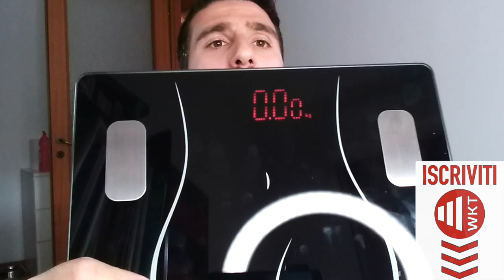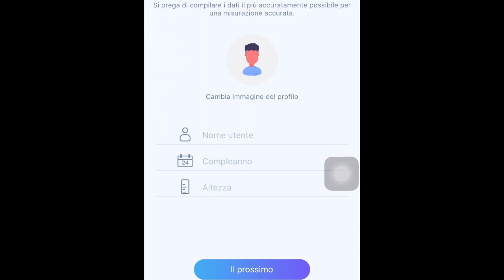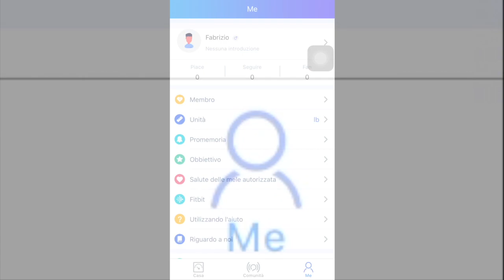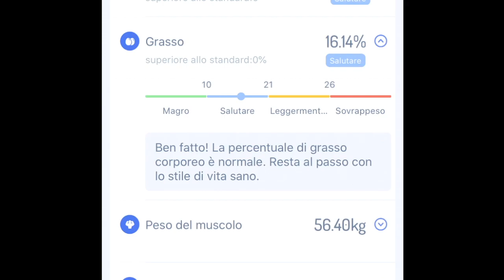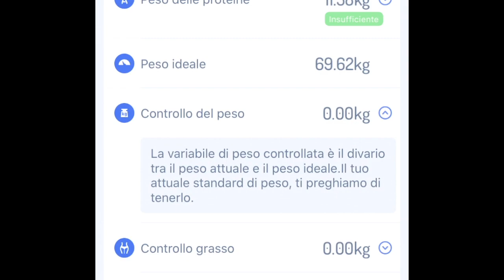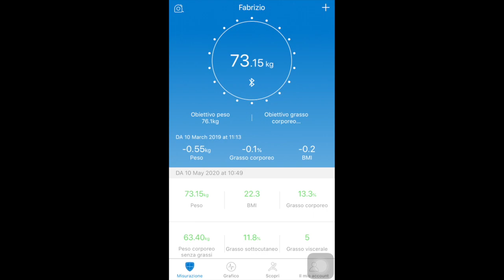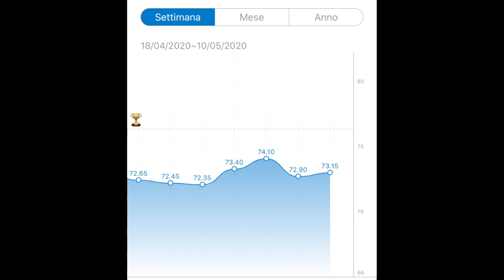BILANCIA DIGITALE YOUNGDO: RECENSIONE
🛒 BILANCIA YOUNGDO QUI
🛒 IL TUO IRON GYM 😎QUI
🛒 IL TUO IRON GYM Low Cost
🛒 Under Armour Sportswear
Recensione bilancia digitale pesapersone impedenziometrica YOUNGDO.
Scopri l'app dedicata SCALE UP e  goditi il confronto con la RENPHO.

👍🏼Per fare questo video ho usato un IPHONE ; ed un treppiedi